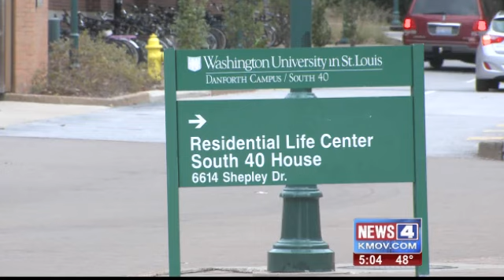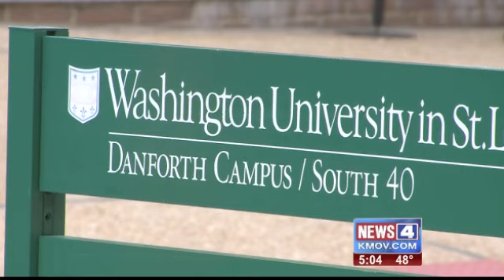DOJ forcing Ferguson police to attend racial sensitivity training classes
Police in Ferguson are having to attenda DOJ mandated racial sensitivity training so they learn "how to deal with their own personal bias" when they are on the job. Detective Andre Jackson and his partner Sergeant Bob Wayne work for the Washington University Police Department. Every day is similar.

“It’s easy to walk up on a call or situation and already have preconceived idea this is what it is going to be,” said Sgt. Wayne.

The two officers have been taught how to handle their emotions at work. The DOJ launched a training course designed to address bias. This is part of a nationwide initiative to strengthen the relationships between police and the people that they serve.
“Sometimes biases are unjust. Just because I see a black or brown driving down the street in car, that does not mean a crime is being committed,” said Det. Jackson.

The training goes beyond racial profiling, beyond color, gender and sexuality. The class teaches police to start with themselves. Officers in Ferguson, St. Louis County, St. Louis City and troopers for the Missouri Highway Patrol are participating in local classes.